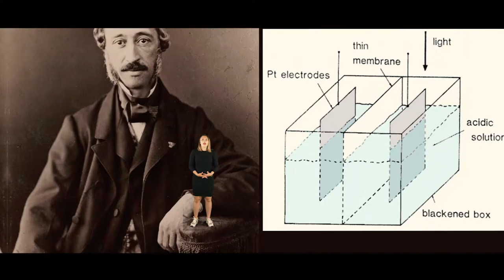EKODJAR - Episode 8 - History of Solar Energy and Soler Power Inventions